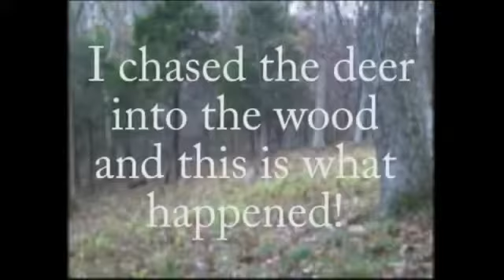Ethics in Doc: When Animals Attack_Deer Attacks Hunter